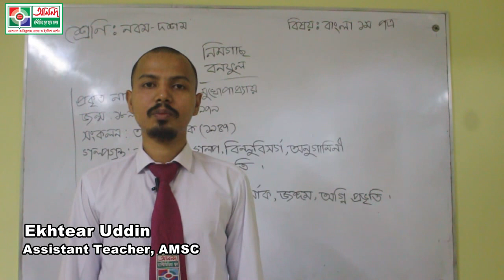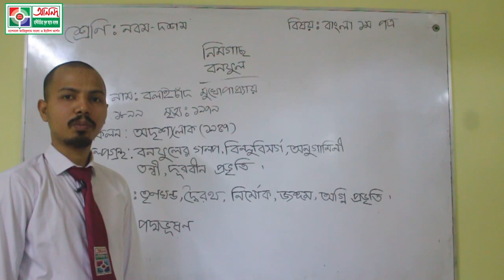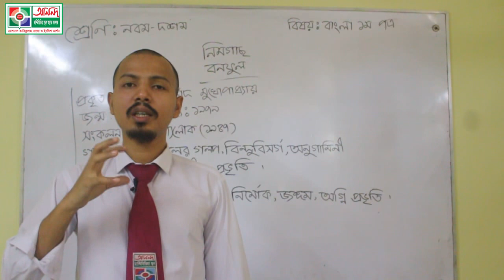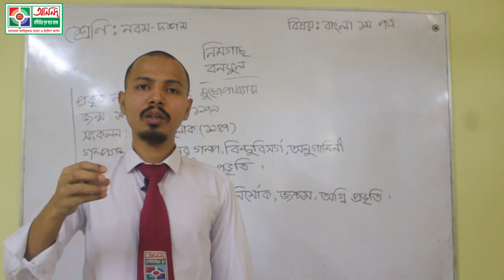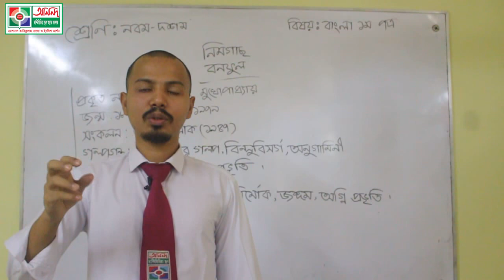নবম,দশম শ্রেণি-(নিমগাছ)-ইখতেখার উদ্দিন ইমন স্যার